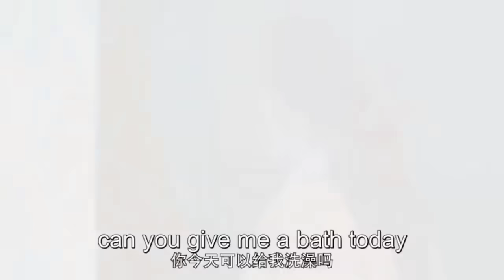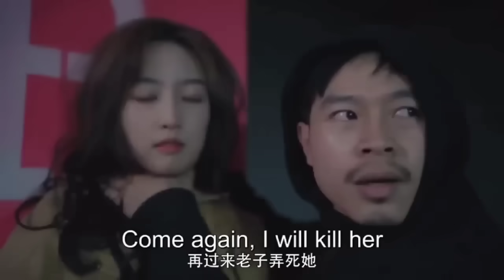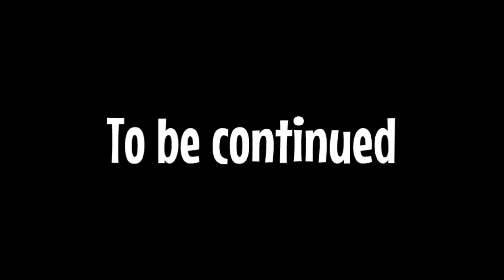She Became CEO'S Child Mummy💗New Korean Mix Hindi Songs💗Korean Drama💗Korean Love Story💗Chinese 2023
Audio Credits-
Song Used In This Video By (Ashwani Machal)

📺Drama Name: 💗 Please Be Married (2021) (Chinese Drama) 💗

Drama Description -

Ye Xiang Ge is a trainee at Linshan Entertainment. Before she made her official debut, she was caught up in a big scandal planned by her own good friend, and her company decided to terminate the contract. After being jobless, Ye Xiang Ge met the cold-hearted CEO of Su Group, Su Mu Chen, to be an intern at his company.

Then something incredible happened, a 5-year-old boy named Su Zian came to Ye Xiang Ge and said he was her son from the future. Then, Su Zian also said that his father was Su Mu Chen, and Ye Xiang Ge was shocked. After Su Mu Chen knew about this, he had no choice but to live with them. In the process, Ye Xiang Ge and Su Mu Chen slowly fell in love with each other.